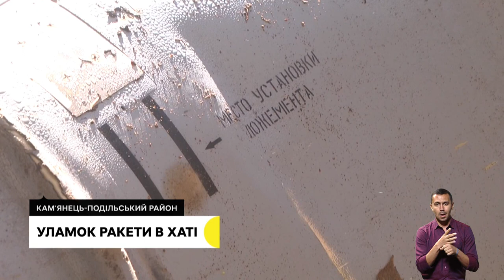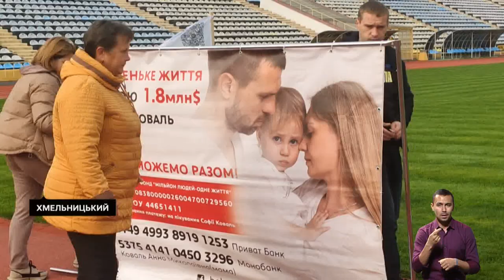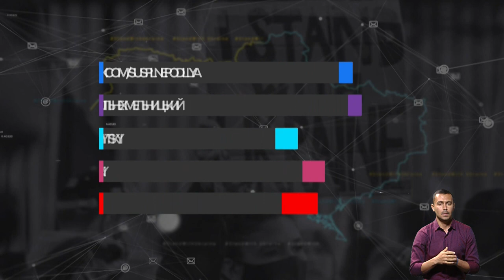Зміни руху тролейбусів, народилася у сорочці, відключення електроенергії, врятувати життя | 11.10.22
У Хмельницькому відбулися зміни у руху тролейбусів: як тимчасово курсуватиме комунальний електротранспорт і яку альтернативу знайшли тролейбусам?; народилася у сорочці: що розповідає господарка будинку, у який 10 жовтня влучив уламок російської ракети і яка дивом залишилася живою?; «віялові відключення» електроенергії на Хмельниччині: в «Хмельницькобленерго» прокоментували ситуацію; збирають гроші усім світом: скільки ще потрібно коштів, аби зробити укол, який врятує життя маленької хмельничанки?